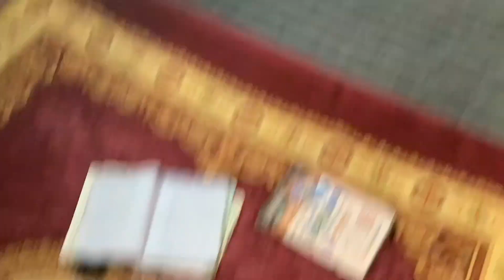Eid k Teesry Din hi Khala ky Baiton sy Kam Karwaya😂ll Meri Sorakh Wali Rotiyan 🥺 youtube ✨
Asaalam O Alikum!
In this Video I am Gonna see You my Eid thirs day vlog.😍Very interesting and funny.😆So guzs if you like this video please subscribe my channel and hit bell icon.JAZAK ALLAH✨❤️

How is my Eid third Day vlog guzs?✨😆

Enjoy my Eid Day vlog guzs.😍Thank you 😋